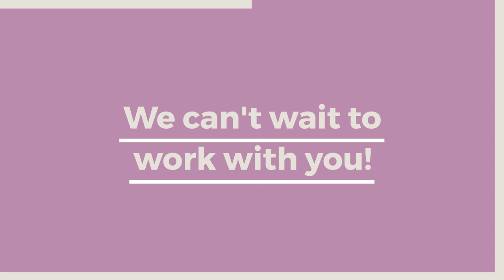Boudoir Promo Video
Check out what Boudoir Portraits look like with Sandy Prints Photography